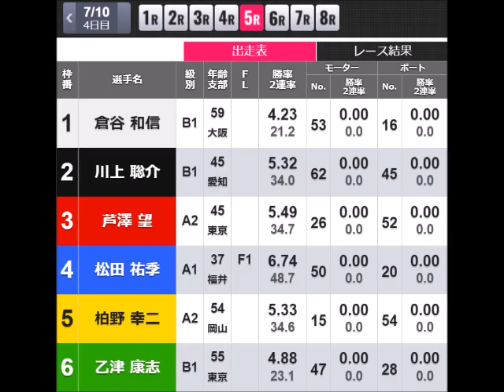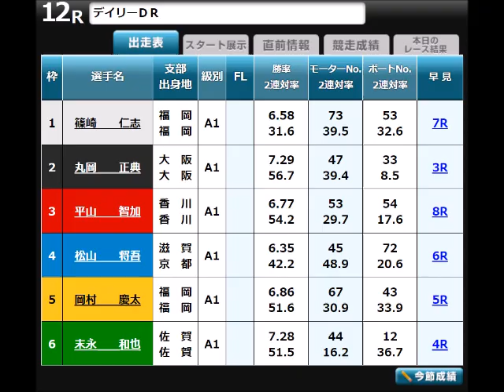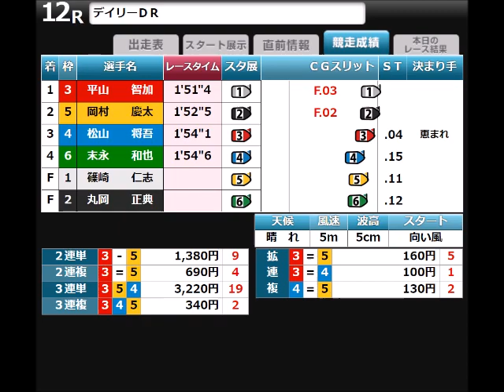【ボートレース】2023年7月10日のスタート事故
2023年7月10日のスタート事故だけを集めました。

710(なんと)綺麗な平城京というように
7月10日は「なんと」と読めます。

そこで私は思いました。

どうせ無事故は無理だろうが、
なんとびっくり一人だけ！！

そんな風に思った結果違ったようですな！！💢😡💢

結果的に
なんとびっくりSGレーサーが二人もやらかした！！

これを狙ってたんだよな！？💢😡💢
そういう意味合いだったんだよな！？💢😡💢

いや、なんとびっくり5人ピッタリでのやらかし
とも言えるな！！💢😡💢

7月5日が唯一やらかし3件なのと言い
七夕の時といい今日と言い
お前らは語呂でフライングとか出してんのか！？💢😡💢
タイミングとかも論外だろ！！💢😡💢
わざとフライングすることが義務ってか？
何を学んで養成所出てんだよ！！💢😡💢